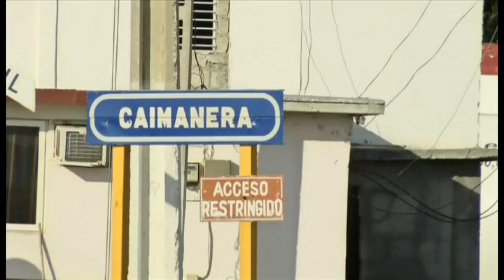Гуантанамо қамоқхонасига қўшни шаҳарчада ҳаёт қандай?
Кубанинг Гуантанамо қўлтиғидаги АҚШ ҳарбий қароргоҳи дунёдаги энг баҳсли ҳарбий иншоот ҳисобланади.
Кубанинг коммунист ҳукумати Гуантанамо қамоқхонасининг ёпилиши ва ҳудудни қайтарилишини истайди.
Би-би-сининг тасвирга олиш гуруҳи АҚШнинг Гуантанамо қамоқхонасига қўшни бўлган кичик шаҳар – Кайманерада бўлиб лавҳа тайёрлаган.